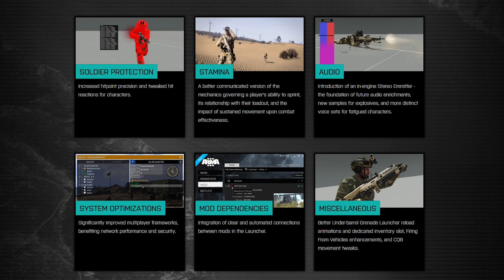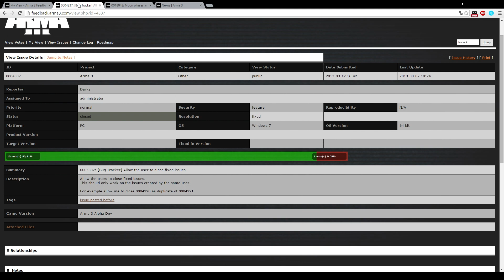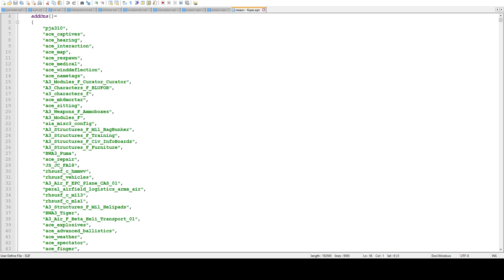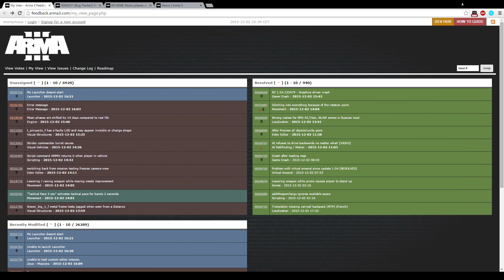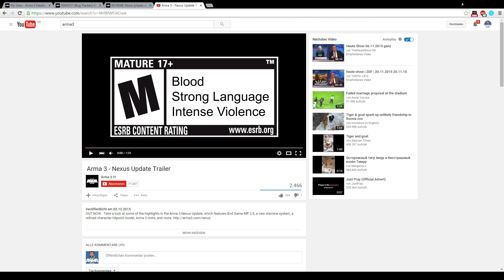[RPGX] Arma News #18 Special - Nexus Update - Release - Probleme und Neuerungen [GERMAN]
### Inhaltsverzeichnis ###

- Heute nur ein Thema deswegen kein Inhalts Verzeichnis -

### Arma 3 News ###

Frage: Was willst du damit?
Antwort: Ich will die Leute über taktische Sachen in der Szene informieren. Über Mods und sonstiges! Ich will
der Community die Möglichkeit bieten sich zu erkundigen.

Frage: Darf ich Vorschlagsthemen vorschlagen?
Antwort: Natürlich! :)

### Befehle ###

Dieses mal keine Befehle vorhanden! :)

### NÜTZLICHE LINKS ###

### Der NTF - Clan ###

Wir sind eine taktische Gemeinschaft die weiterhin Verstärkung sucht!
schaut auf unserer Website oder im Forum vorbei und bewerbt euch! :-)

### RPGTEAMX Links ###

### Zusatzinfo ###

### Hashtags ###

Arma3 Arma ArmedAssault ArmedAssaultEditor Editor Tutorial ArmaEditor
Arma3Editor Arma3Tutorial ArmaTutorial ArmedAssaultTutorial BohemiaInteractive A3 A2 A1
Arma3Gameplay Test Arma 3 Arma LetsPlay LetsTest Preview Arma3Preview ArmaPreview ArmedAssault
NatoTaskforce Nato Clan Gaming Spiele PC rpgteam rpgteamx Arma3Apex Arma3 Arma 3 Apex Arma 3 Nexus
Update yeahhhh

DU HAST ES BIS HIERHIN GESCHAFFT ZU LESEN?

Bald ist fucking Wochenende! :)